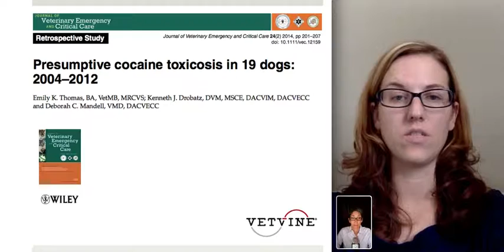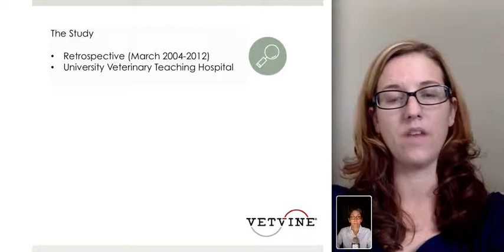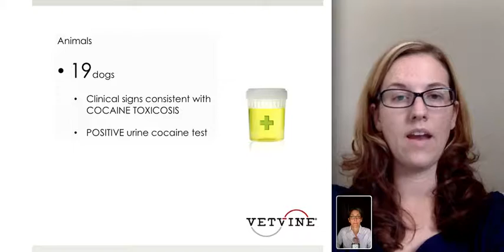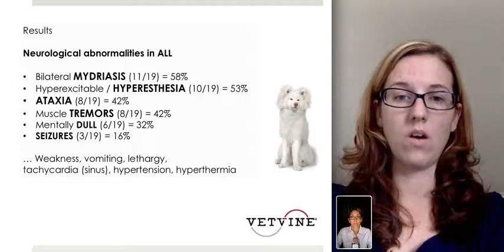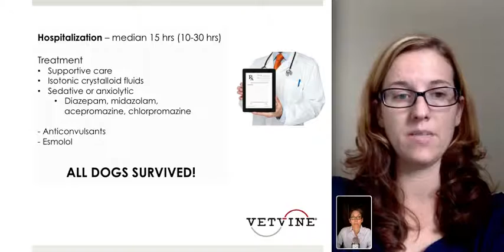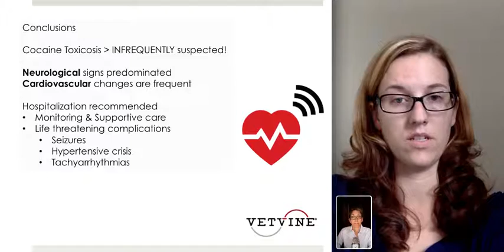Cocaine Toxicosis in Dogs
Cocaine is the second most common illicit drug used in humans, and pets may become inadvertently exposed.  A recently published paper describes common signs of exposure and toxicity, appropriate treatment of patients, and expected outcomes for dogs exposed to cocaine.  More hot topics in veterinary medicine